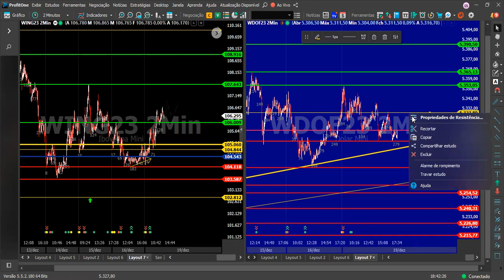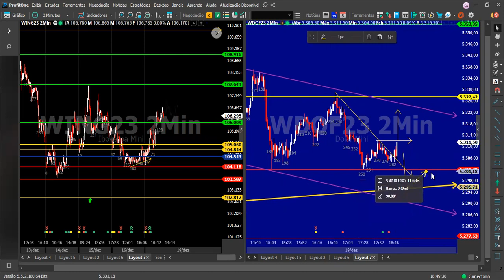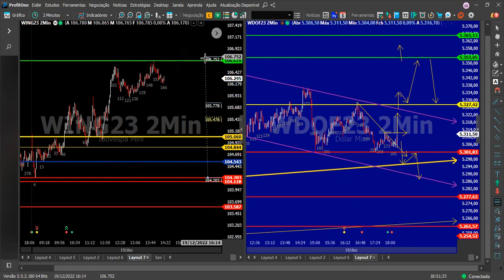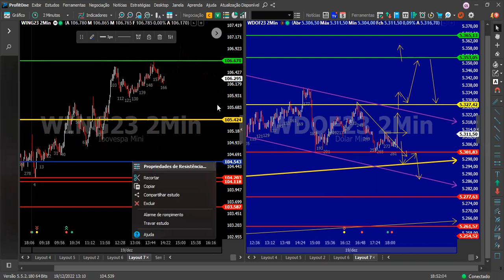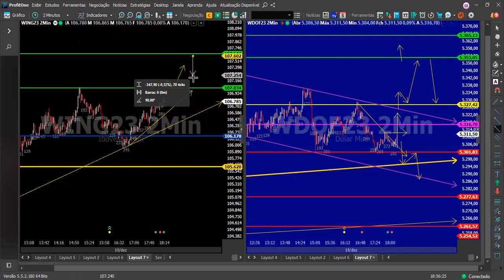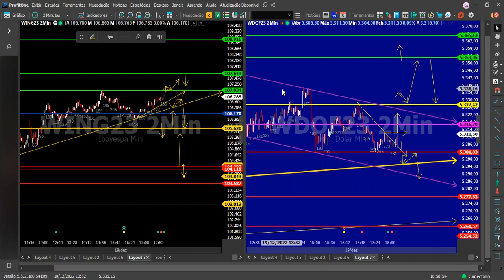Análise pro pregão Amanhã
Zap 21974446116